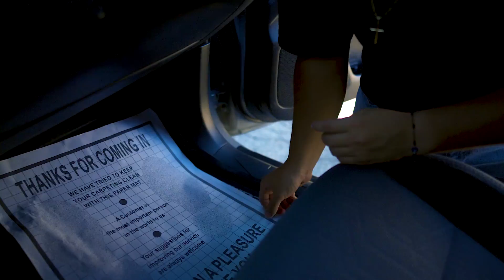Cinematic Car Wash Commercial Video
Commercial Shoot for @sahaguns_detailing
Visit Padronvisuals.com we are a photographer (@padron_visuals/@raymundoramirez2021) and videographer (@jam_jr94) from Los Angeles